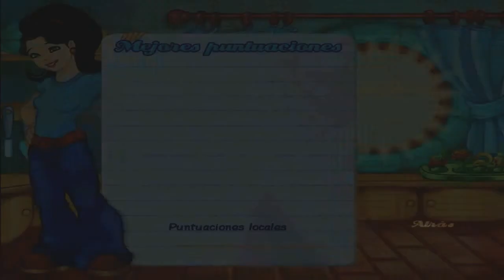El Bizcocho de la Pastelería | Cake Mania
Si te gusto el vídeo me ayudarías mucho dejando un like,
Eso me haría feliz, y haría que siga con el juego ;D

Disculpen si de pronto se escucha mi respiración de pervertido u_u